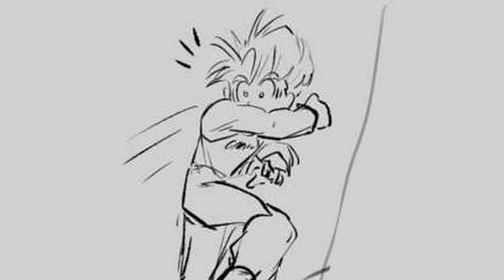Trunks & Broly: Strange Friendship | DBZ Comic Dub [Compliation]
These comics were made by the extremely talented Bob(the planet)

The friendship between trunks and broly is. interesting

 Voice Of Teen Trunks: Lac The Watcher Dubs

Trunks Needs Better Friends | DBZ Comic Dub before watching this video?